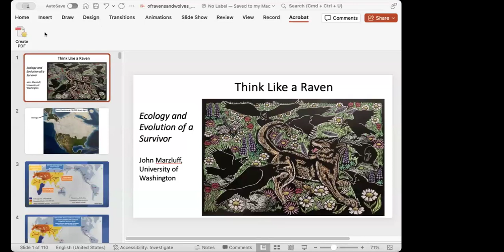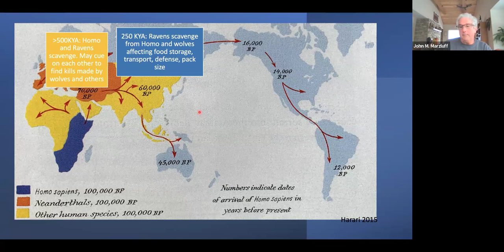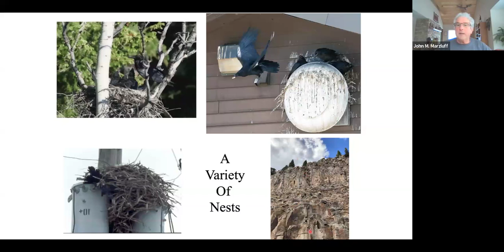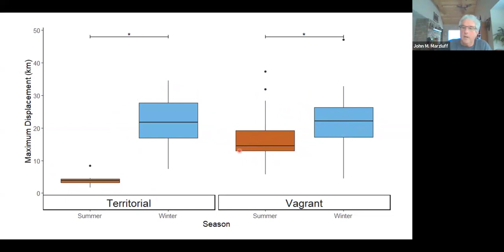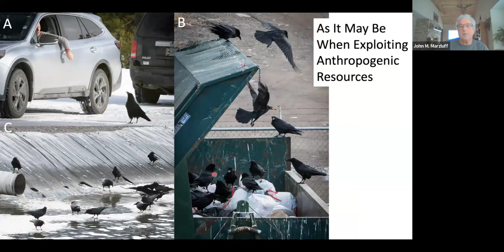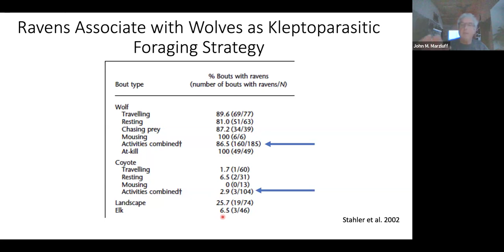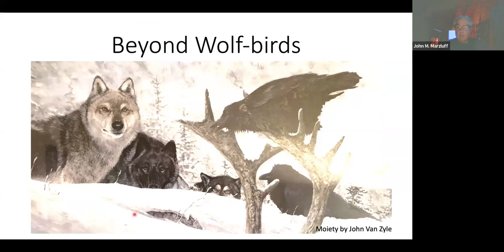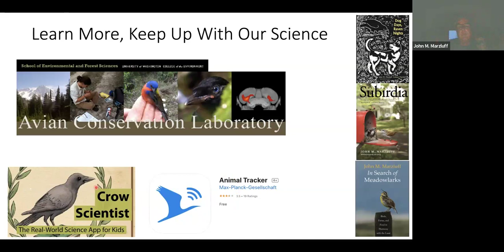Think Like a Raven 7 Feb 2024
presenter: Dr. John Marzluff, Professor, University of Washington,
College of the Environment
In 2022 during the Maryland-DC Breeding Bird Atlas Survey Common Ravens were identified as a breeding species for the first time ever in Charles County, and sightings are becoming more and more frequent. Dr. Marzluff, a top authority on Ravens, will discuss his research on how ravens behave and interact with other wildlife and people in Yellowstone Park, providing insight on what we can expect from ravens as they expand their range in Southern Maryland. Dr. Marzluff studies the effect of habitat, fragmentation and increased urbanization on birds. He focuses primarily on corvids, but has also worked with falcons and hawks throughout the world. He has written several popular science books about crows, including most recently Gifts of the Crow. In recognition of his work, he has been awarded to HR Peyton awards from the Cooper Ornithological Society as well as the Washington State book award for general non-fiction.